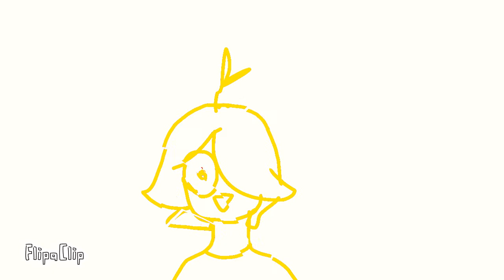salutations sir! 21 sub special:) (read desc)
Thx to all my subs